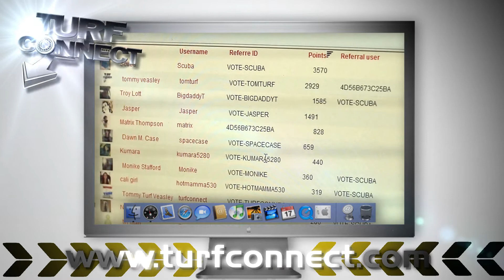GET PAID TO CONNECT ON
is the only website that gives you points every time you share videos, pics, or music with your friends! Exchange points for Cash, Prizes, and EXCITING OPPORTUNITIES!!